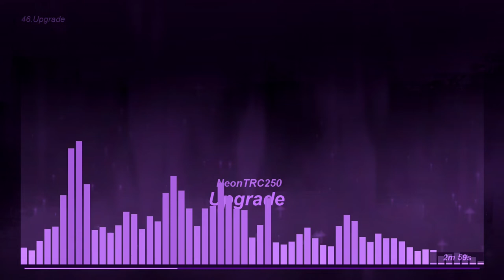NeonTRC250 - Upgrade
Upgrading the content for your enjoyment!

Track 46:               Upgrade
Genre
Downloadable :    Yes

Copy and paste this into your description:

Artist:   NeonTRC250

Who is NeonTRC250?